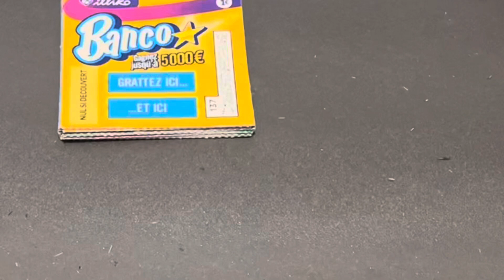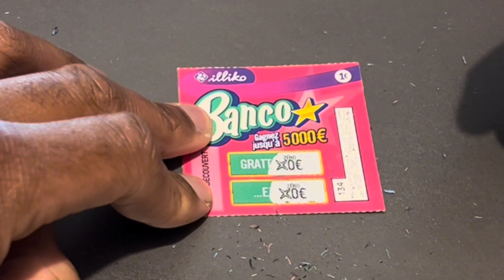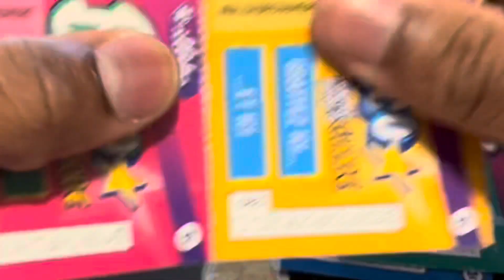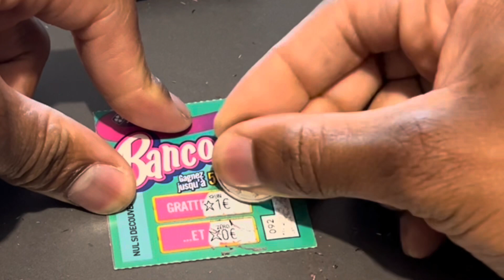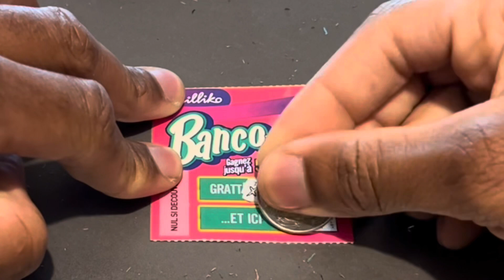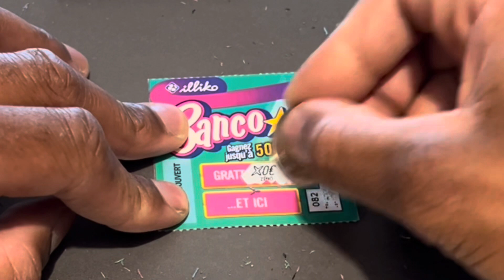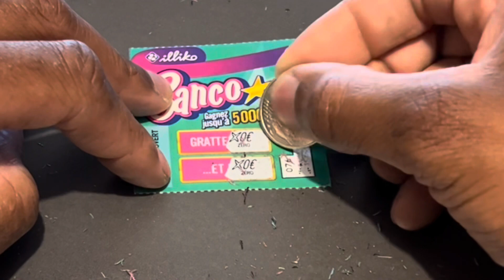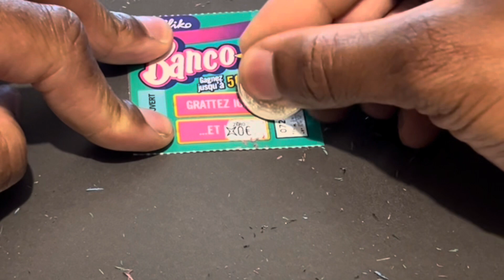Petit sessions bancos 🍀🤑🍀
Petite session banco avec quelques gains